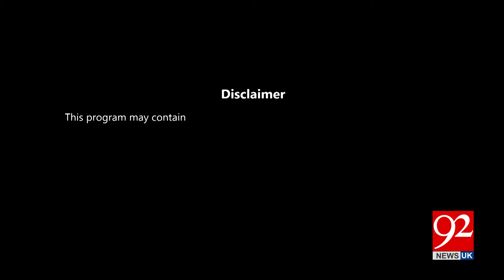Ho Kya Raha Hai With Faisal Abbasi & Irshad Arif | Jahangir Jadon | Nafeesa Shah | 92NewsUK